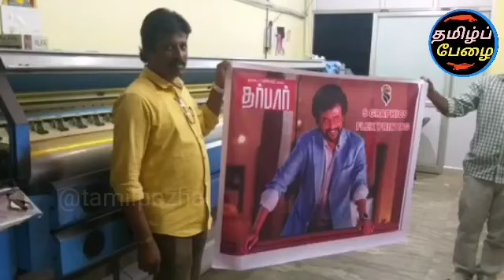ரஜினி வெளியிட்ட 'தர்பார்' வைரல் வீடியோ! முக்கிய ரகசியம் லீக்! மரண மாஸ்! ரசிகர்கள் கொண்டாட்டம்!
Rajinikanth and Rajini updates and superstar and thalaivar and Rajini updates and Darbar movie updates and Darbar movie release date and Rajinikanth latest viral video and Rajinikanth latest press meet